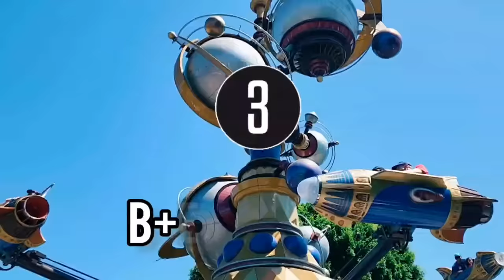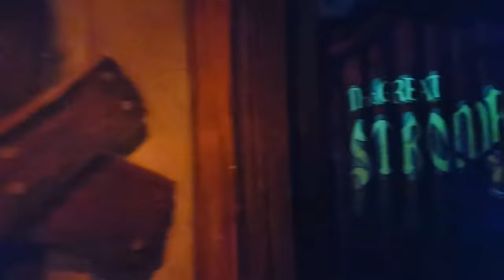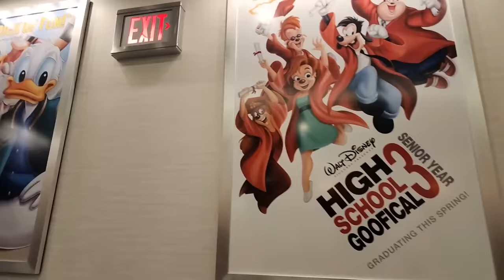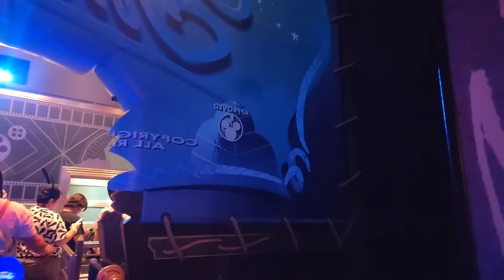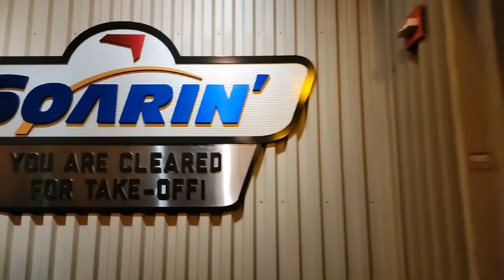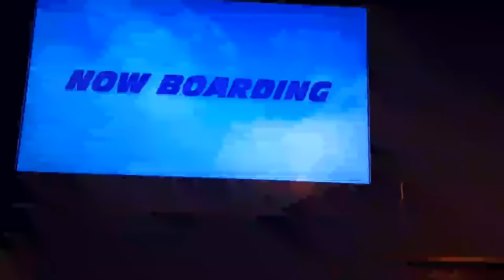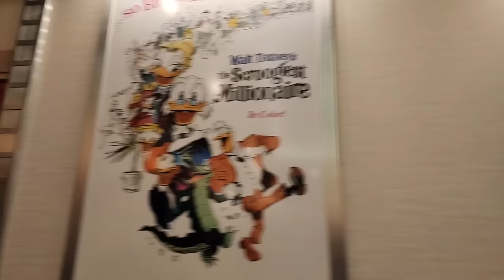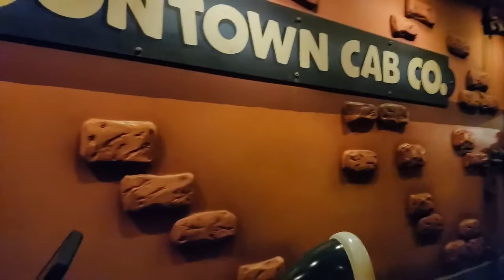🔴Live! Fun Firework CHALLENGE at Disneyland Resort 🎆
A new challenge awaits for you all! Behold the quest and challenge to see all the fireworks in the Disney parks! Wait a minute, what in the Dr.Strange Tom foolery is this? Gotta watch and find out!

Join us as we park hop from Disneyland and Disney California Adventures in search of all the fireworks shown. From the main spectacular of Wonderous to the fireworks in the attractions we are out to collect them all!

Fam you know what to do! Grab the snacky snacks and let’s roll!!!

► All our Links in one place ➡️ (todo nuestros enlaces)
Finally it’s here!!! The merch we have been talking about for weeks has finally dropped in the stores! Come get your thing a ma bobs and more!!!

The whole Little Mermaid collection has surfaced at the Disneyland resorts! We are talking about a new head band, a new spirit jersey and a loungefly. Of course there bucket hats, shirts and bottoms for the whole family plus more. There are so many toys for the little ones we don’t even know where to begin.

In the great words of Billy Mays “ but wait there’s more!” The Guardians of the Galaxy volume 3 merch has begun to make an appearance in the stores. Also we have to peep that Abu big feet plushie. Plus there are some new additions for the Loki collection as well.

Alright fam this is just the tip of the iceberg. Grab all the snacky snacks Fam! Get ready to roll on this epic mega merch search!!!

19069 Van Buren Blvd. Ste 114-301

🤯 Straighten your teeth at home! Get a $100 discount when your clear aligners ship from SmileDirectClub!

Content Creators!

►Wondering how we edit our Youtube thumbnails and pictures? The secret is PicsArt, the only app we use to make our content stand out.

becky plus eli,disneyland merch search,disneyland merch,new disney merch 2023, disney merch search,disney california adventure,world of disney merch search,disneyland merchandise 2023,